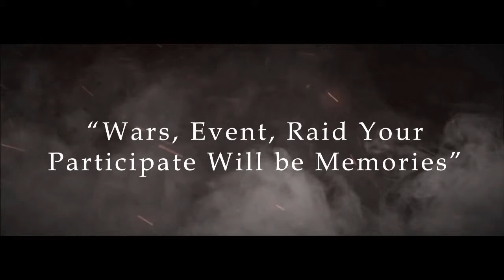GranadoEspada_SEA_AfterLife